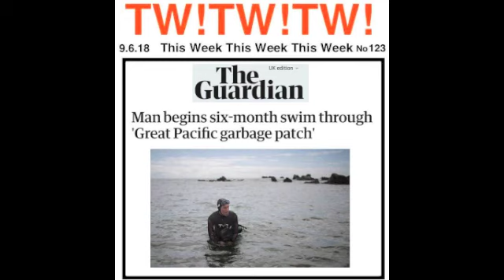123 TWO RONNIES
This Week!This Week!This Week!123 THE TWO RONNIES. A Pastiche of The Two Ronnies, "And now the News" with jokes, mostly in the style of Ronnie Corbett & Ronnie Barker, based on this week's news. Viva the Ronnies!

Latest social and liberal news & fun, all week. Completely free from libertarian or National Front influence.